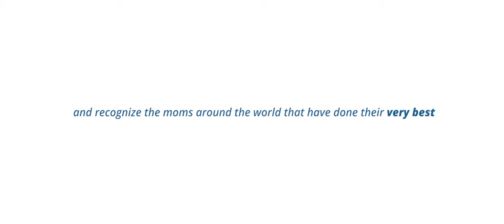Kevin’s Story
See how this young man’s mom supports his efforts to achieve more than he thought possible.